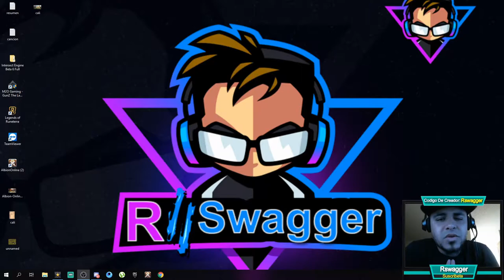COFRE DORADO 💰 Llevo Por Primera Vez a los Nuevos A Tr6🏹Albion Online Queen - Gameplay En Español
El Vídeo De Hoy Se Trata De  Llevo Por Primera Ves a los Nuevos A Tr6  😀👍😍